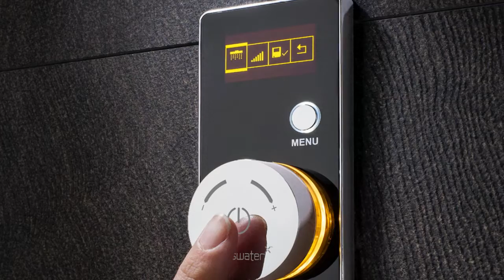Crosswater Taps and Showers from ukbathrooms.com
Take a peek at some of the brassware highlights from renowned bathroom specialist Crosswater. UKbathrooms would be happy to supply you with any Crosswater product or advice so please call if you have a question. 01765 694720